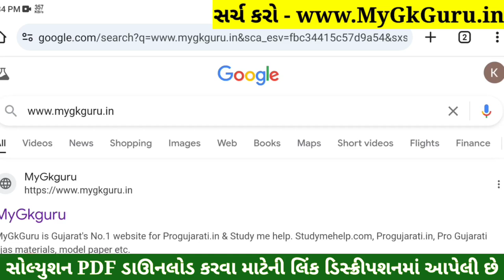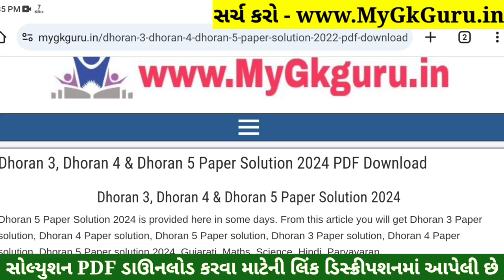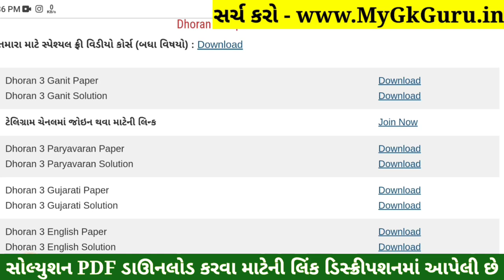Dhoran 3 English Paper Solution 2024 STD 3, Std 3 English Paper Solution 2024 40 Marks, 18 October